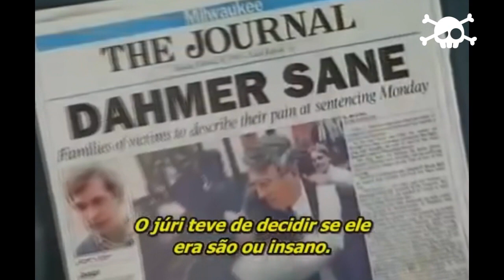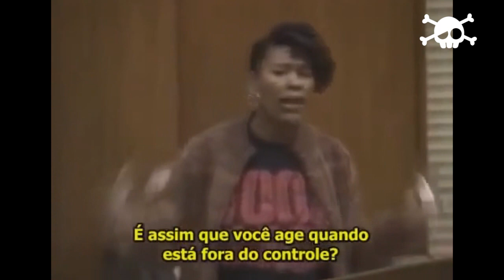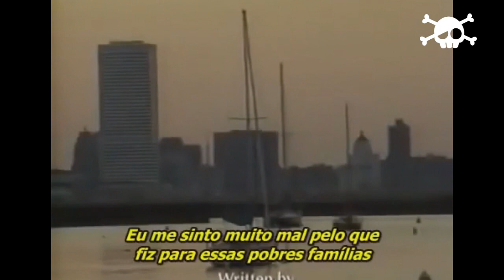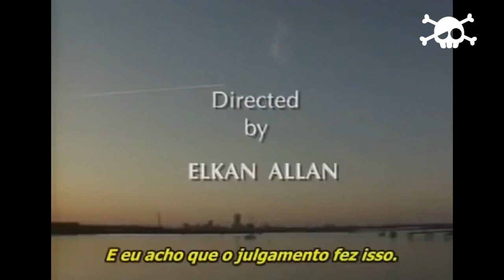JULGAMENTO DE JEFFREY DAHMER, DEPOIMENTO DA VÍTIMA QUE FUGIU E DE PARENTES NO TRIBUNAL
✔ Depoimento de Tracy Edwards, falando como escapou de Jeffrey Dahmer, e depoimento de familiares das vítimas no Tribunal.
✔ Obrigado por acompanhar o Old Pirata e seus vídeos. Não custa lembrar que os atos de Jeffrey Dahmer foram terríveis e abomináveis.
✔ É importante para lembrarmos para que fatos como esses não aconteçam mais.
🏴‍☠️ Não se esqueça de se inscrever e me dar o like isso nos ajuda muito. Gracias!

Dê aquela força e apoie o Canal inscrevendo-se para acompanhar o conteúdo do Velho Pirata! :)😊🏴‍☠️💀🎬